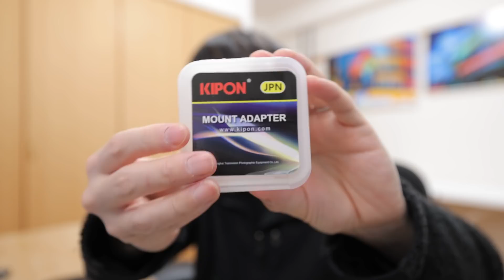視聴者の方に怒られたので買い物しました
買ったもの

2020年10月〜11月
写真集「COLOR OF TOKYO」上梓
2018年3月〜5月

【収録機材】
EOS R